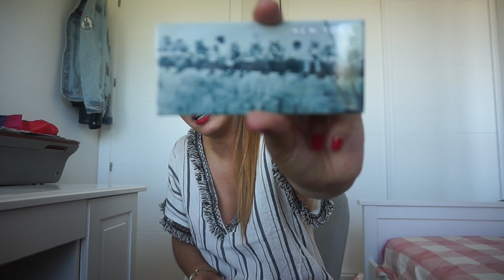MIS COMPRAS POR NUEVA YORK ( victoria´s secret,levis...II WHY NOT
CHIC@S! que tal llevais el miercoles??como podes ver hoy os traigo mis compras por nueva york!!!

Esperamos que os guste mucho el video, regalarnos un like si os gusta y nos vemos en el siguiente video un besito enorme , gigantesco y mundial! :)
* NUESTRAS REDES, PARA COTILLEARNOS:
21 buttons :(el de cecilia) es : ceci_whynot
- (el de maribel) es : maribell.